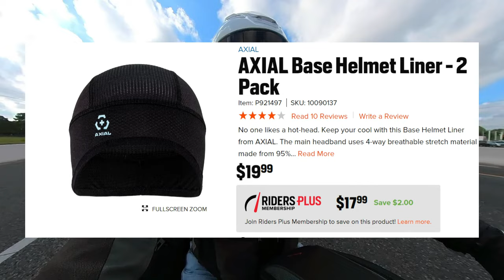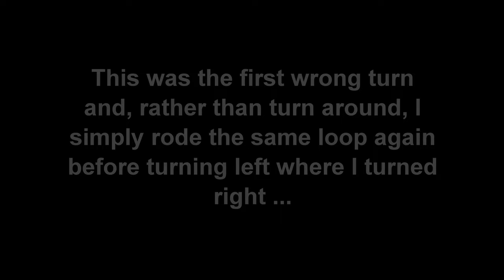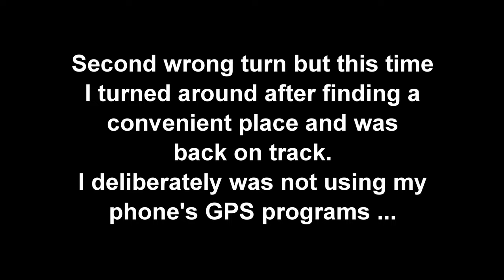Short Sunday Ride on Some Country Roads | 2019 Yamaha Tracer 900 GT Motovlog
in this video we go on a short ride on some new country roads I discovered while testing the performance of the new Puentemys Sports photochromic shield on my new Shoei RF-1400 the day before. This time we also got a chance to test the intercom recording setup and also the AXIAL Base Helmet Liner. So, lots of tests on this ride. 😀

Sharing the videos is also a big help. Finally, if you do like the video, please consider hitting the "thumbs up". If you feel you need to give a "thumbs down" please do leave me a constructive comment to inform what can be done to improve.

Thanks,
Grumpy Goat

All content and opinions offered on this Channel are my own. Where products are reviewed, they would have been purchased my me for my own use, unless stated otherwise. I have not been sent any products in exchange for reviews, favourable or otherwise.